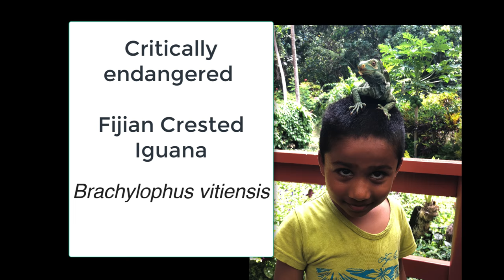Critically Endangered Fijian Crested Iguana at Kula Wild Adventure Park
Fijian Crested Iguana, Brachylophus vitiensis, French: Iguane à crête de Fidji, Spanish: Iguana Crestada de Fiji.

The footage in this video is from Kula Wild Adventure Park in Sigatoka Fiji.  Cannot talk highly enough of Kula Adventure Park.  This place is the closest Fiji has to a Zoo. They do a lot of work in conservation of these endangered species.  We have not been paid to say this ... we think it is a must visit place in Fiji.  In addition, that have a really nice water slide, approx 100m that children absolutely love.

According to Wikipedia:  The discovery of B. vitiensis resulted from Dr. John Gibbons of the University of the South Pacific being invited to a screening of the movie The Blue Lagoon. Part of the movie was filmed on a remote island and shots of the native wildlife, including a large colourful iguanid, were included. Gibbons, who was studying the Fiji banded iguana at the time, travelled to the island and identified the lizard in the film as a distinct species new to science.

Please see IUCN Red List for more information.